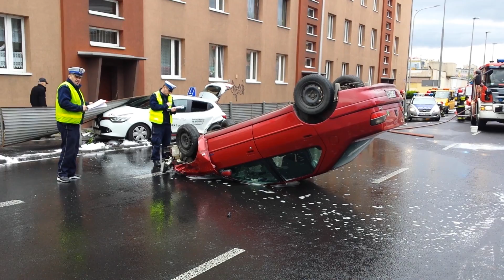Dachowanie na Nysy Łużyckiej w Opolu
Wypadek Nysy